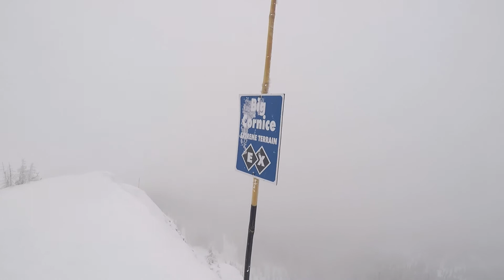Wolf Creek Snowboard Trip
Snowboard trip to Wolf Creek, Colorado in January of 2019. Great powder!